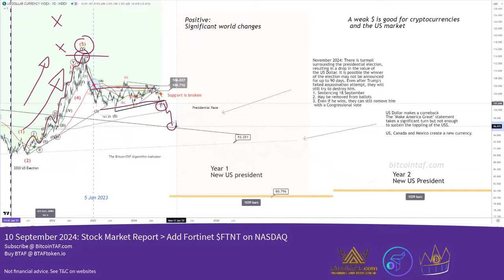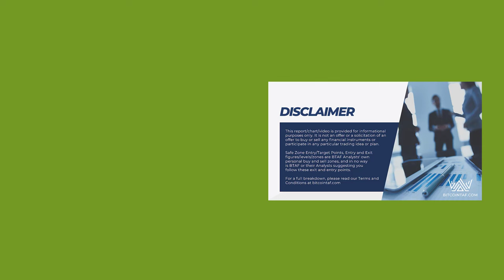Stock Market will rally under Trump, crash under Harris